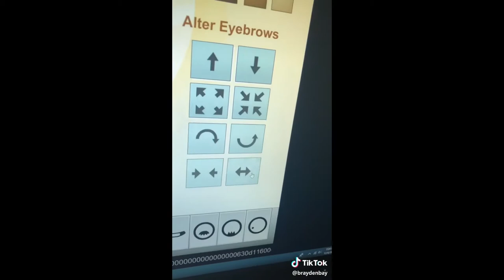CHIKEN LEG BIS TRENDING VIDEO ON TIK TOK 2020 #2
This video is about top youtubers of Kerala. This video is created for congratulate each of them. M4 Tech I Karikku I Tech Travel Eat By Sujith I Village Food Channel I Jayaraj G Nath I Ebadu Rahman Tech.

I hope you liked this video - it was absolutely fun for me to make this, got to learn so much! Tell me what did you think?